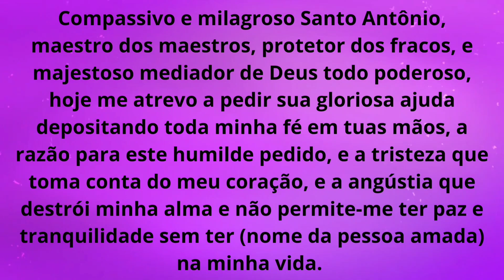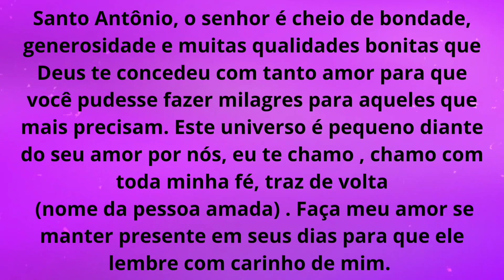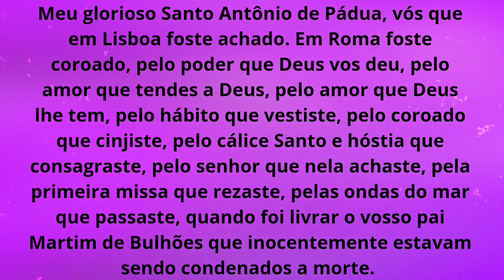Oração a santo Antônio para unir seu amor para volte ao seu lado manso e apaixonado.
Oração pesada para invocar Leviatã, a pessoa volta muito rápido.